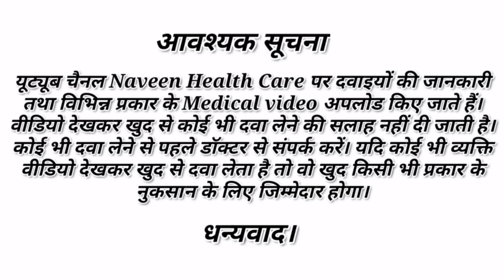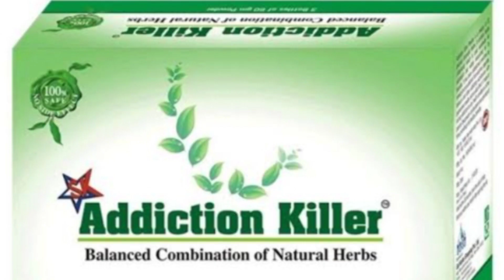Addiction killer powder | नशे की लत को 7 दिनों में जड़ से खत्म करें | शराब छुड़ाने की आयुर्वेदिक दवा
About this video -  is video me ham aapko bataye hai addiction killer powder ke bare me. how to dose, use, ingredients,mechanism of action, precautions and side effect. do watch this video till the last, don't skip and watch the video.

Your questions:

Addiction killer powder uses in hindi
addiction killer powder
शराब की लत को 5 दिनों में जड़ से खत्म करें
अब होगा नसों से पूरी तरह छुटकारा
How to use addiction killer powder
Addiction killer powder ki jankari
Addiction killer powder use kaise kare
Addiction killer ke fayde
addiction killer powder ki puri jankari ko
Addiction killer powder in hindi
addiction killer powder reviews in hindi
Naveen Health Care
addiction killer ayurvedic medicine
addiction killer reviews
addiction killer powder Side effect
addiction killer powder dose
addiction killer ka istemal kaise kare
addiction killer use karne ka tarika
Addiction killer kaise upyog kare
addiction killer powder and drop
Addiction killer ke bare me bataye
Dr yogendra bola and health tips
dr mayur sankhe
nasa kaise chhureye
Sharab kaise chhore
Nasa kaise chhore
nasa chhodne ka tarika
nasa se kaise dur rahe
Nasa khatm karne ka tarika
Nasa se chhutkara pane ka tarika
smoking kaise chhore
drinking kaise chhore
Wine chhorne ka tarika
daru kaise chhore
sugurate kaise chhore
ganja kaise chhore
Tobacco kaise chhore

daru, ganja, bhang, sugurate kaise chhore

b